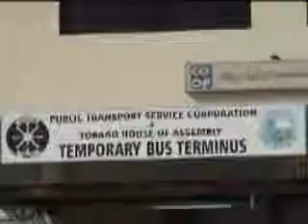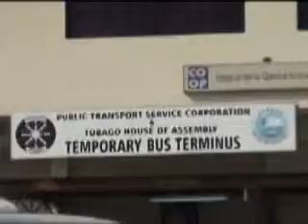Bus Terminal Woes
Passengers who use Public Transportation on the Island are claiming that they are being treated like second class citizens. Why? Because of the conditions that they have to face while awaiting buses at the terminal building in Sangster's Hill.